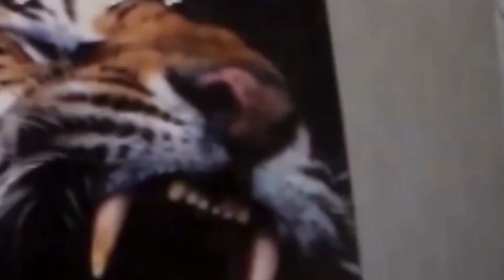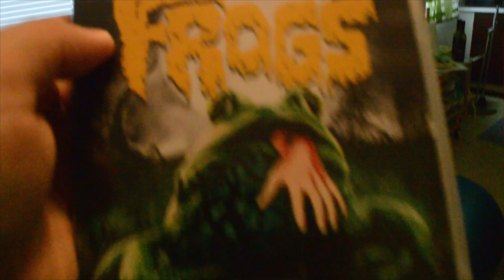Huomenta kohta lähetäään ulkoileen